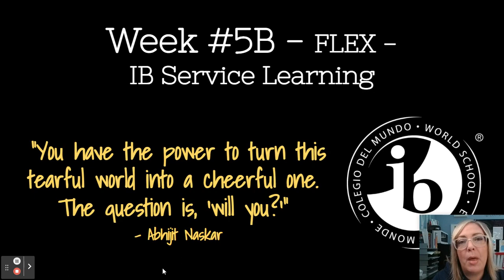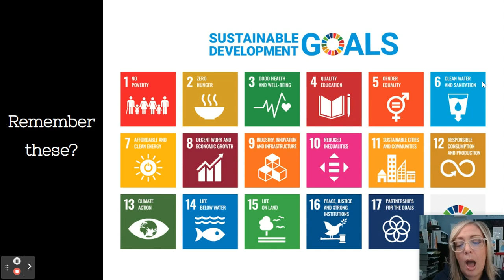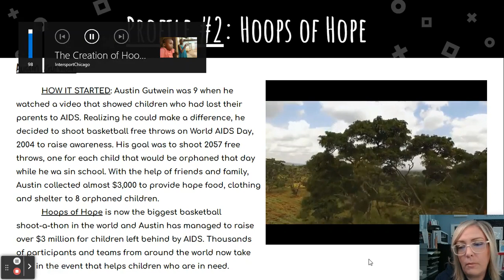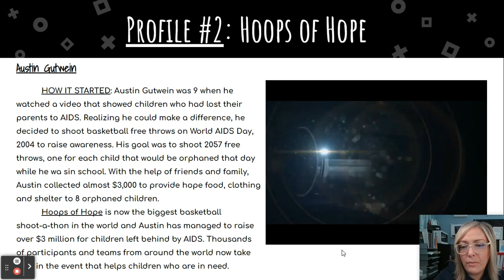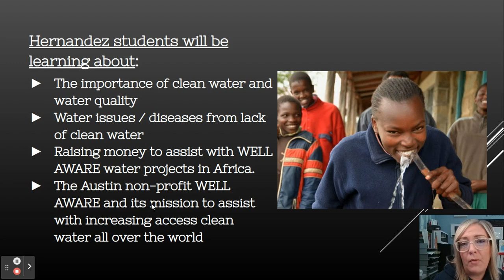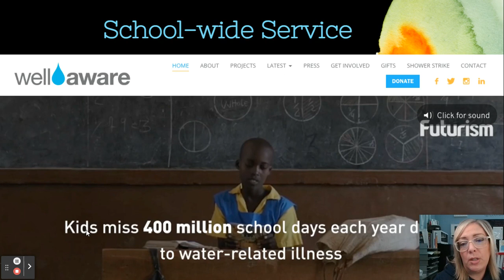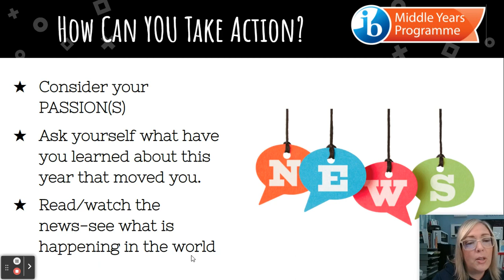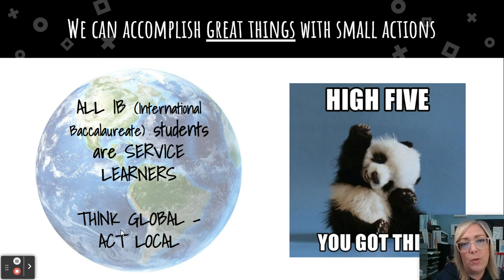Week #5 5B Monday 2 7 22 IB Service Learning